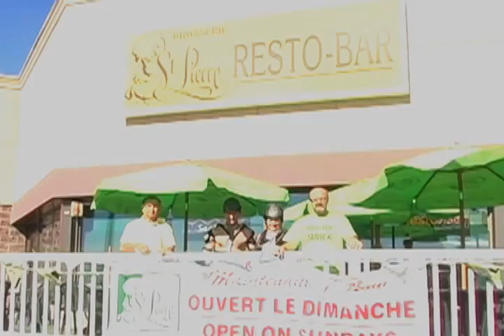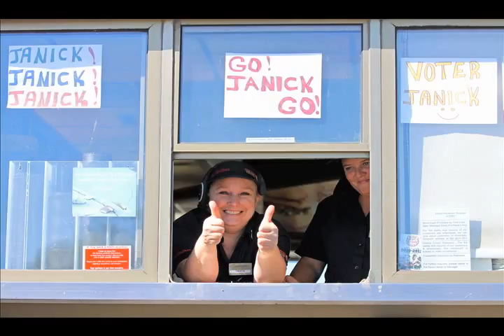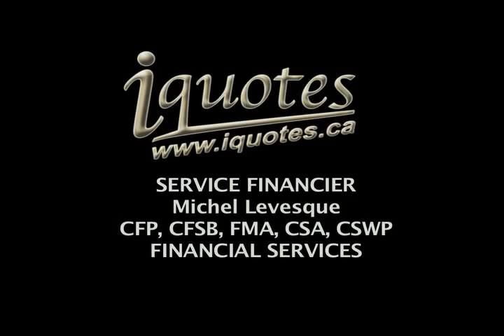Janick Arseneau Bathurst Parade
Janick Arseneau Parade in Bathurst.